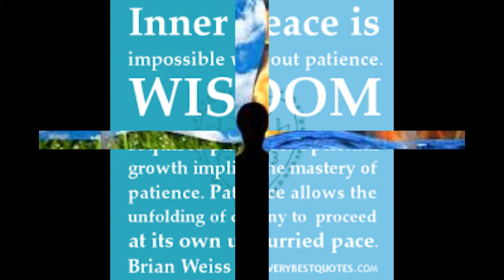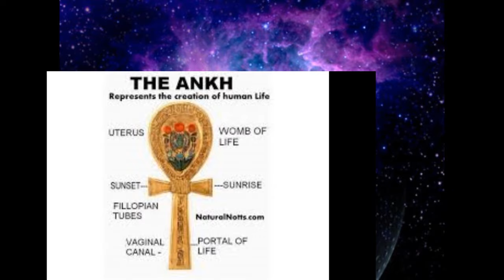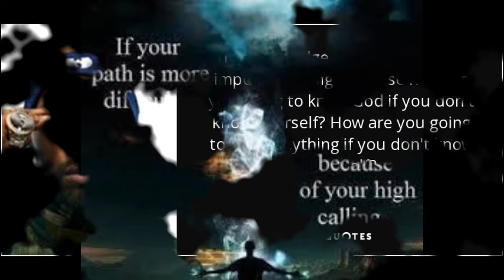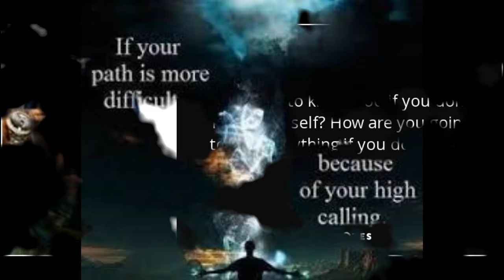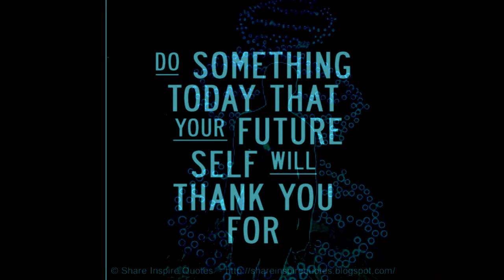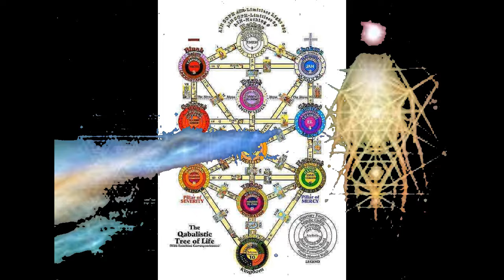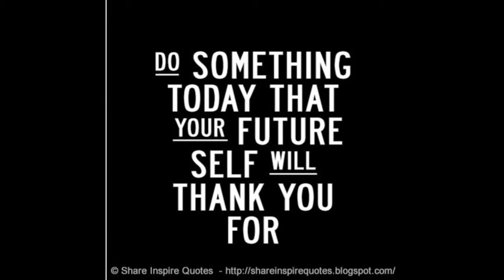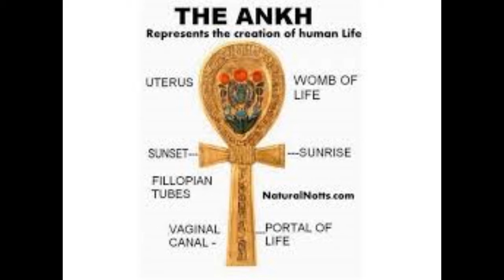Dr. Alim El-Bey: KNOWLEDGE OF SELF & THE MASTERY OF LIFE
KNOWLEDGE OF SELF & THE MASTERY OF LIFE